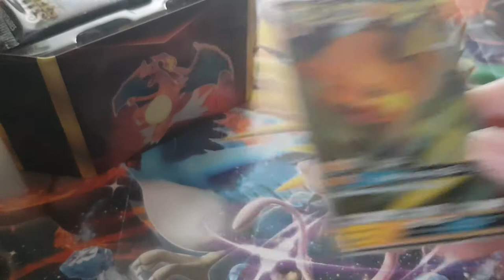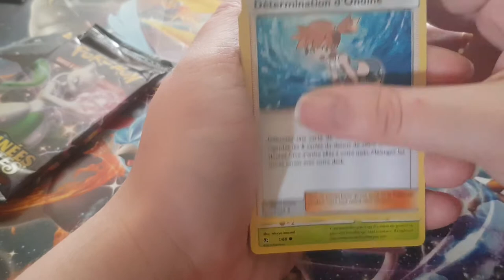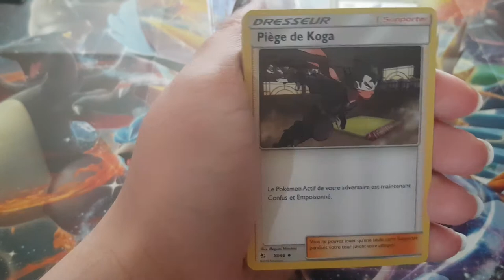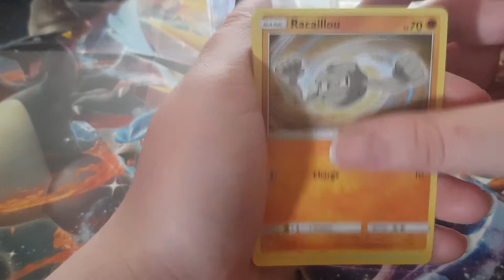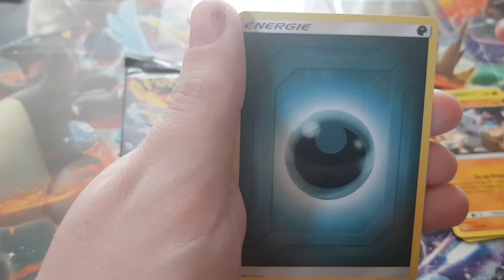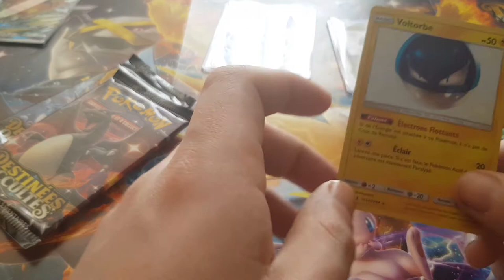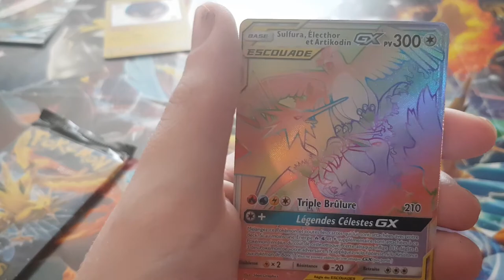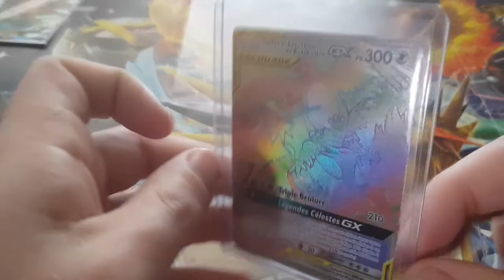Challenge avec on chéri ouverture de carte de pokémon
liste Amazon
mon adresse: